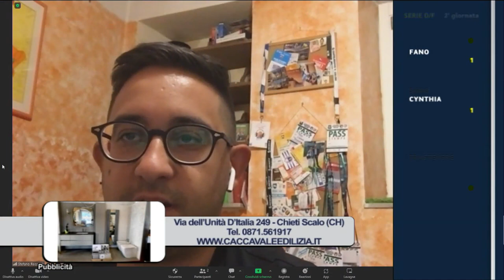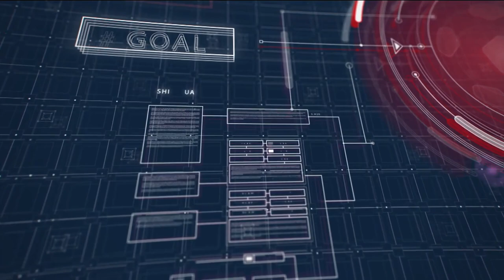Abruzzo del Pallone LIVE dell'11 settembre 2022